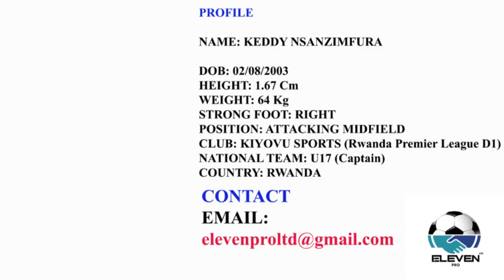SADATE ARAKOMEZA AYOBORE RAYON SPORTS// MUHIRE J.P NIWE USINYANA NA SKOL; RUTANGA MURI YOUNG AFRICAN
1.Bimwe mu byavugiwe muna ma yahuje ubuyobozi bwa rayon Sports; abagize akanama ngishwanama bemeje ko Munyakazi Sadate yakomeza kuyobora Rayon Sports mugihe agitegereje ubujurire ku bihano yahawe na FERWAFA, bemeje ko Vice president Muhire Jean Paul niwe uzahagararira Rayon Sports mugusinyana na Skol amasezerano mashya
2. Rutanga Eric na bamwe mubakinnyi ba Rayon Sports batahawe amafaranga yabo ya recrutement yose ubu ninkaho batakiri abakinnyi ba Rayon sports kuko m masezerano bagiranye na Rayon Sports bumvikanye ko nibigera tariki ya 30/08/2019 batarahabwa amafaranga yari asigaye bazaba bemerewe kujya muyandi makipe bashaka ariko bagasubiza amafaranga Rayon yari yabahaye.
3. Nsanzimfura Keddy wa Kiyovu Sports amaze kwerekeza muri APR FC bivugwa ko aza kubisikana na Nkomrzi Alexis nawe ava Muri APR agaherekeza muri Kiyovu Sports